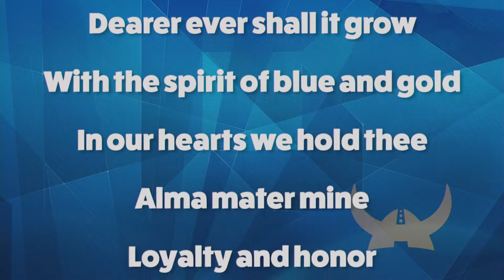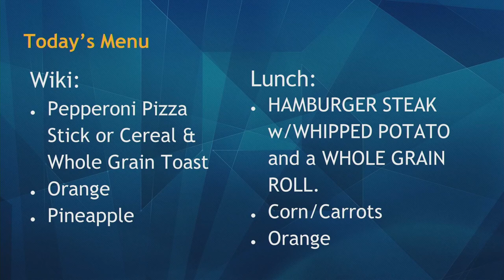09/03/2019 KVIKS Bulletin